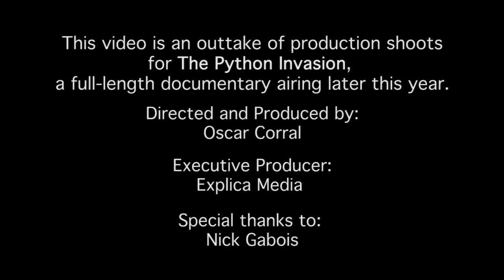The Python Invasion Project: Nick Gadbois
Nick Gadbois is one of several dozen hunters permitted by the State of Florida to hunt Burmese pythons. Unlike most other python hunters, who are mostly enthusiastic amateurs and herpetologists, Gadbois is a biologist by training and has participated in scientific studies in the Everglades.
We ride along with Gadbois for a hunt and debut this video today as part of our ongoing series: The Python Invasion Project.
In 2013, Explica Media started principal photography on a documentary film on the spread of pythons and other invasive species in the Florida Everglades.
The exotic animals poster-child is the Burmese python, a ravenous snake second in size only to the anaconda. In the places it has gained a foothold in the Everglades, native animal populations have crashed by as much as 98%.
We are telling the story of the animals rapidly destroying the Everglades ecosystem.  Video By Explica Media